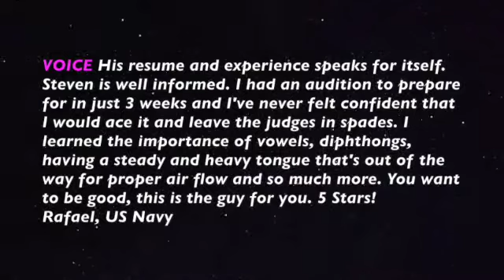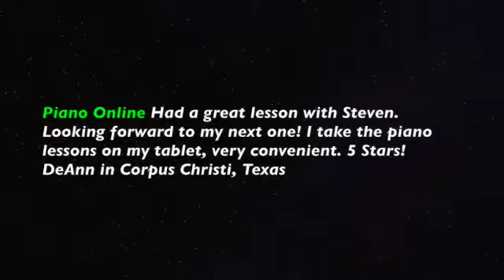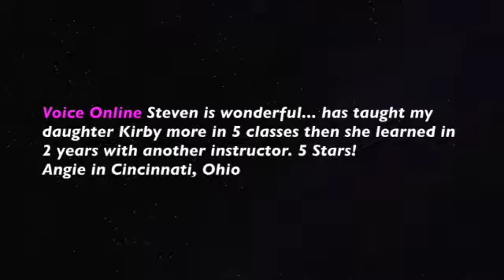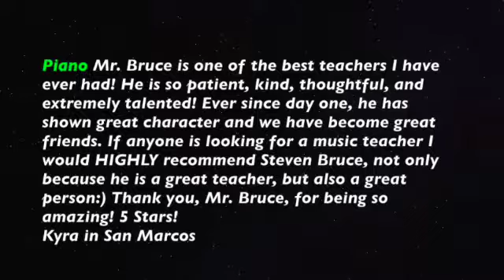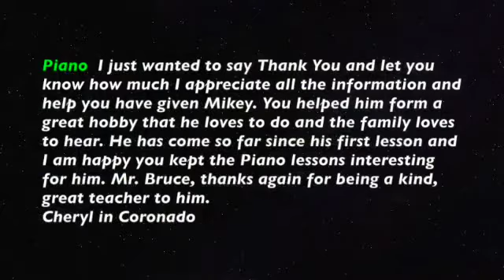PianoGuitarVocal.com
MR. STEVEN BRUCE, TEACHER
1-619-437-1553 VOICE MESSAGE (cannot receive text)